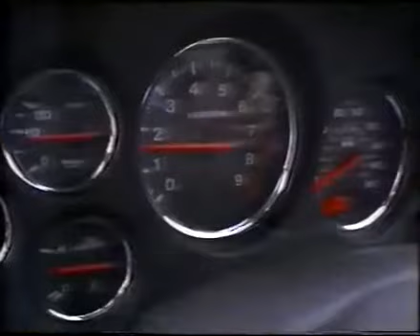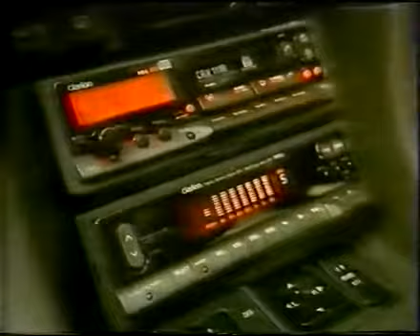Mazda RX7 FD & Mitsubishi 3000GT tested on Top Gear appox 1993360pH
Wszelkie prawa do w/w filmu posiada twórca filmu.